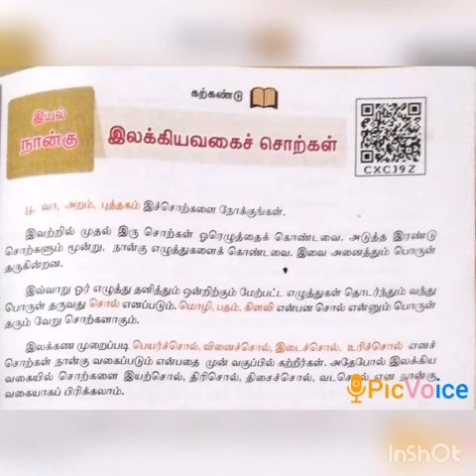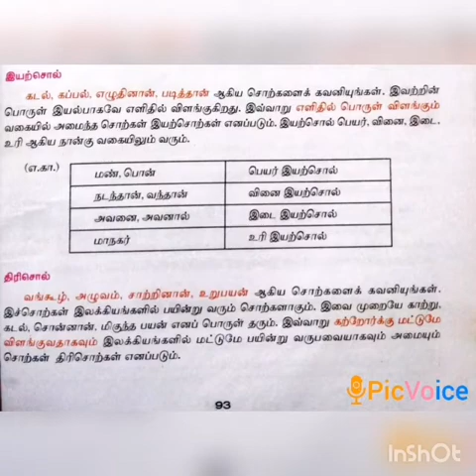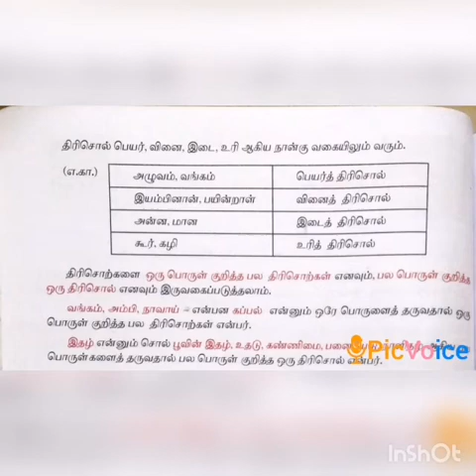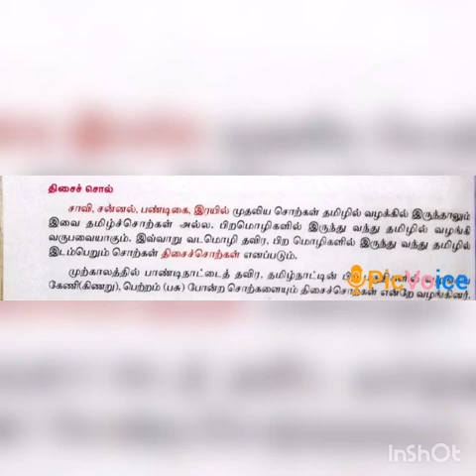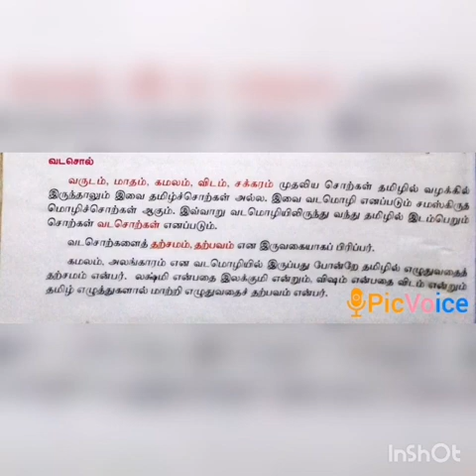SRI PARASAKTHI VIDYALAYA CBSE